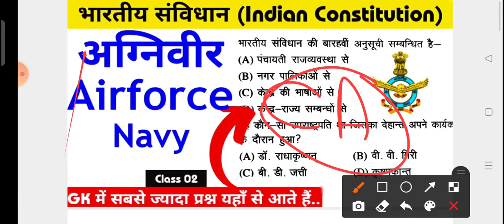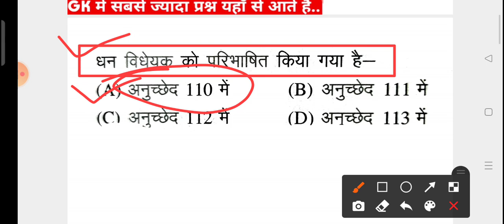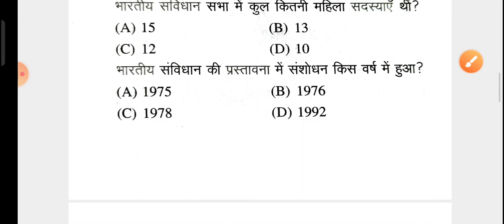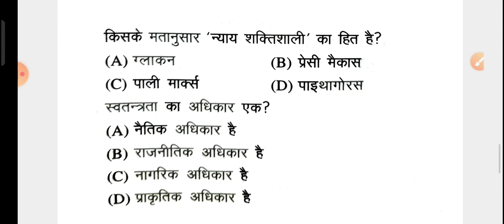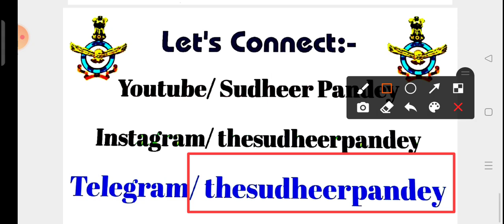Indian Constitution for Airforce Y group Navy Class 02